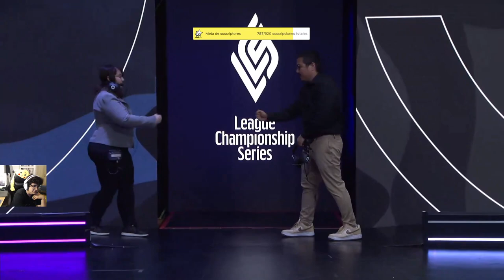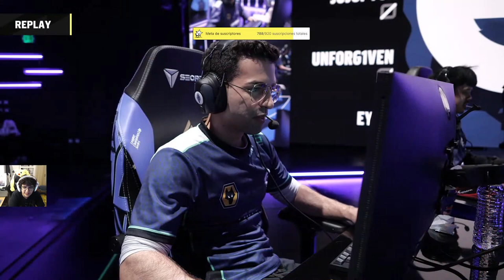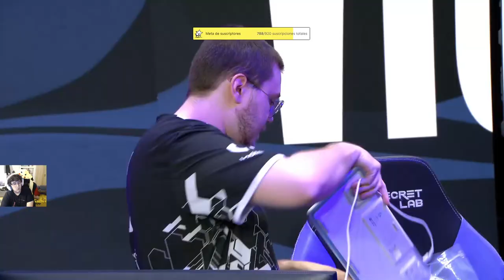BAR SPICA LCS PLAYOFFS RONDA 1 EVIL GENIUSES VS TSM MAPA 5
Partido de la LCS en el bar Spica de la primera ronda de playoffs.